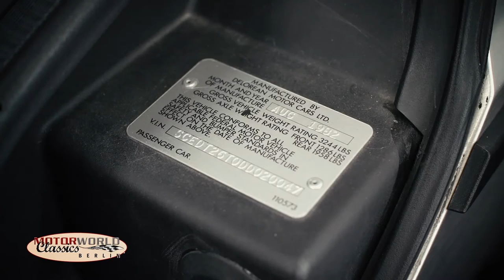Motorworld Classics Berlin 2015 Tag 2 - Der Rundgang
Motorworld Classics Berlin, Die neue Oldtimer-Messe geht mit zahlreichen Highlights an den Start: Passend zum Inhalt sind Raum - die historischen Hallen der Messe Berlin samt Sommergarten - und das Gestaltungskonzept dem Look der guten alten Zeiten gewidmet. Renommierte Aussteller, u. a. Mercedes-Benz Classic, automobile Dienstleister und zahlreiche Clubs präsentieren den Fach- und Publikumsbesuchern die faszinierende Welt der Klassiker-Szene.